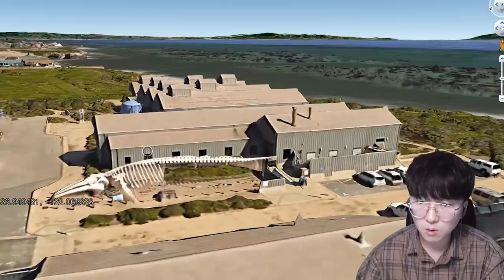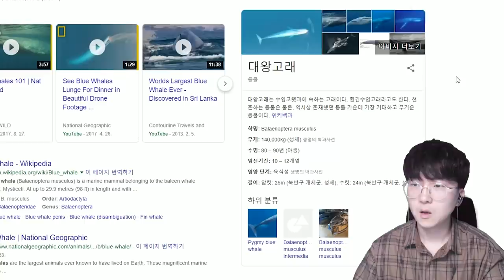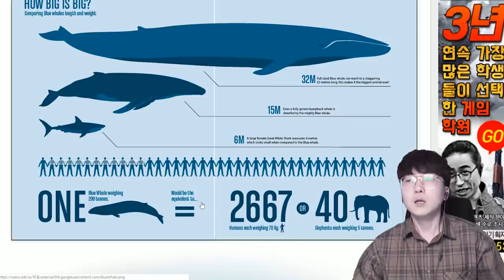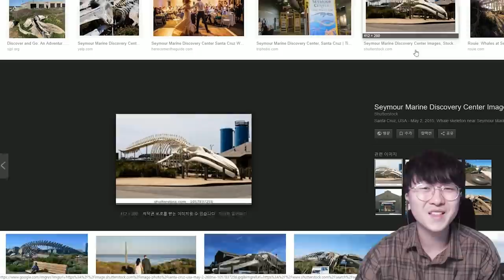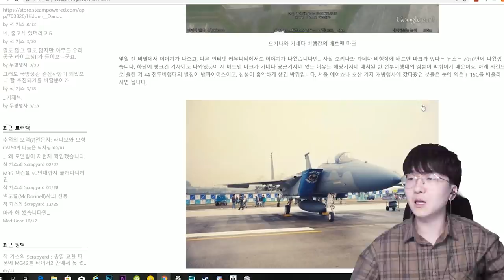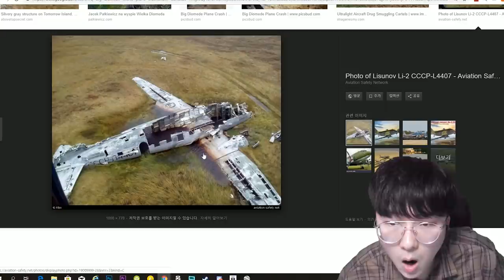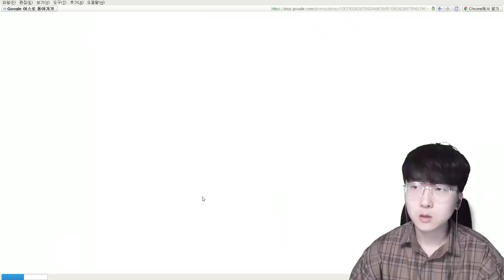구글어스에 시체가 찍혔다고?! 끔찍한 범죄현장? 충격적인 그 정체 ㄷㄷㄷ [ 휴글어스 #6 ] l 휴지(HueZ)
오늘은 뭔가 엄청 알찼다 ㅋㅋㅋㅋㅋ

1. 빠놀이(등수놀이) X
2. 욕설 X
3. 상대방 까내리기. 기분 상하게 하는 말들 X
4. 친목질 X - ex) 댓글로 서로 대화, 개인정보 및 신상 물어보기 등등